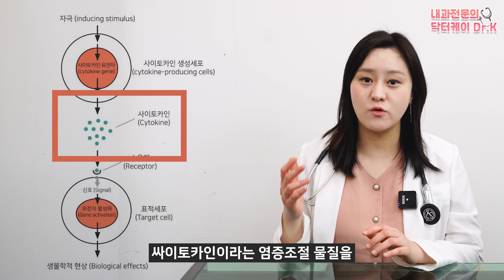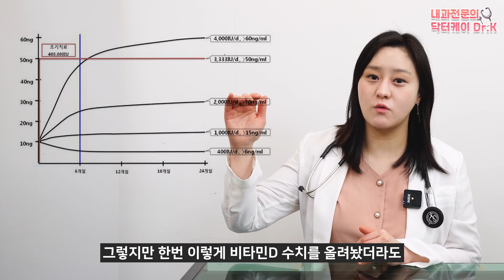(ENG)비타민D 효능부터 음식, 주사까지! 왜 우리는 비타민D가 필요할까요?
비타민C만큼이나 우리몸에 중요하다고 알려져있는 비타민D
도대체 어떤 효능이 있고 왜 먹어야하는지 궁금하시죠?
음식으로 섭취하는 방법부터 영양제와 주사까지 모두 알려드리겠습니다!

00:00 하이라이트
00:35 비타민D란?
02:25 비타민D의 역할
05:49 비타민D가 자연생성이 어려운 이유
07:44 비타민D의 적정 용량 섭취방법
09:38 비타민D는 약이 좋을까 주사제가 좋을까?
10:24 비타민D의 부작용
11:31 정리